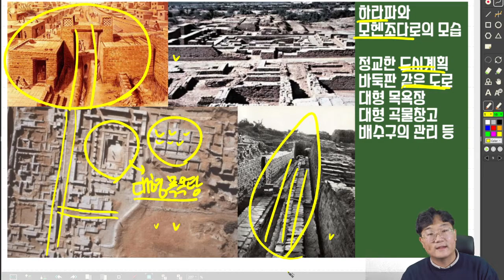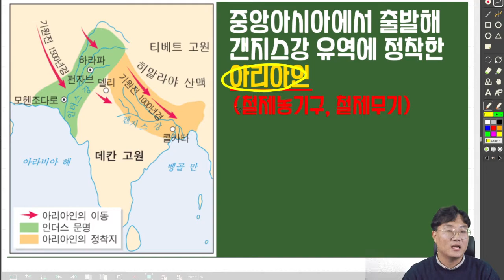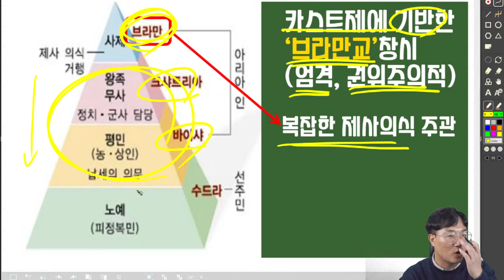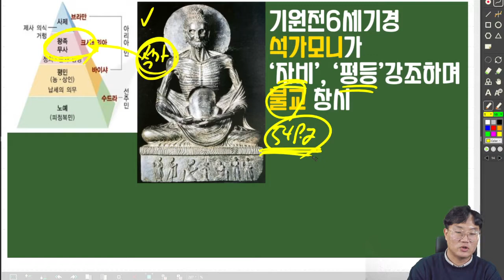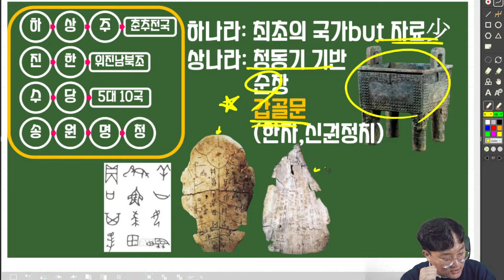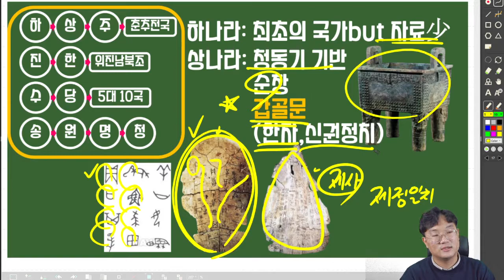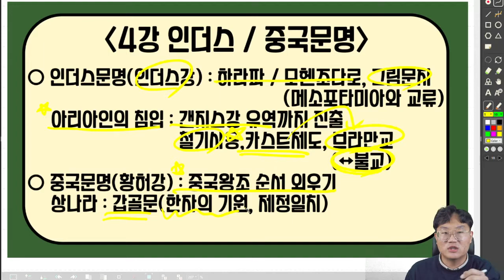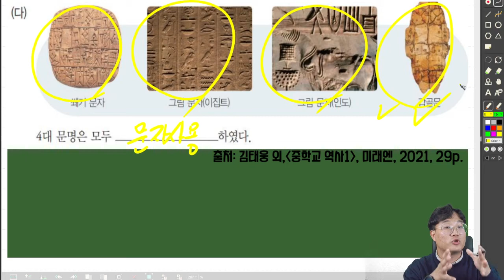세계사 [4강] 세계4대문명(2) 인더스문명, 중국문명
세계4대문명 두번째강의입니다. 인더스문명과 중국문명을 다루고있습니다.